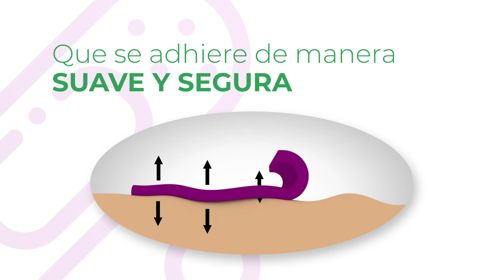Duroplastia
¡Una alianza que construye confianza!